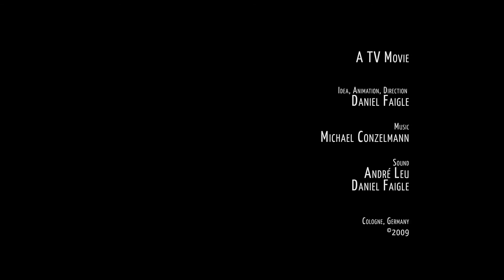A TV MOVIE | Short Film Fridays: Hot Off The Press | DepicT! 2009 | Watershed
What do you do if you are bored? Watch TV, of course! But that’s not so easy, if you are a TV set.
Director: Daniel Faigle | Germany
DEPICT 2009 WINNER

Laugh, cry and be terrified by short films and animations under 90 seconds long. Made by the best emerging filmmakers and animators from around the world, each film we feature in our Short Film Fridays playlists have beaten hundreds of others to get this far. They have all made it onto one of our annual shortlists for DepicT!, Watershed's microfilm competition for the internationally renowned Encounters Short Film and Animation Festival (which takes place in Bristol, UK each September).

Tune in every Friday for fresh film inspiration and let us know about your own projects.